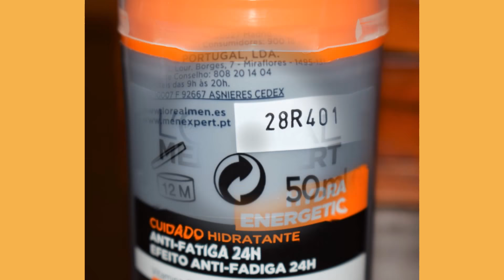Gel Hidratante anti-fatiga Hydra Energetic para hombre, L'Oreal Paris Men Expert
L'Oréal Paris Men Expert - 24H Hydra Energetic cuidado hidratante anti-fatiga, 50 ml
Ingredientes Agua / Agua Glicerina Alcohol Desnaturalizado. Isohexadecano Poliisobuteno Hidrogenado Amonio Polyacryloyldimethyl Taurato Mentha Piperita Extracto / Menta Extracto De Peg / Ppg-18/18 Dimeticona Hdi / Trimetilol Hexyllactone Crosspolymer Dimeticona Etilhexanoato De Cetearilo Cafeína Citrato De Sodio Hidróxido De Sodio Sílice Laminaria Digitata Extracto De Paullinia Cupana Extracto De Semilla De Magnesio Pca De Ascorbilo Glucósido Miristato De Isopropilo Propilenglicol Caprylyl Glicol Mentol Pentilenglicol Polimetilmetacrilato Tocoferol Fenoxietanol Ci 19140 / Amarillo 5 Ci 42090 / Azul 1 Linalool Limoneno Parfum / Fragancia (Fil B220538 / 1)Agua / Agua Glicerina Alcohol Desnaturalizado. Isohexadecano Poliisobuteno Hidrogenado Amonio Polyacryloyldimethyl Taurato Menth… Ver más
Forma del producto Gel-crema
Marca L'Oreal Paris Men Expert
Tipo de piel Normal
Peso del producto 50 Gramos
Volumen del producto 50 Mililitros
Dimensiones del producto: largo x ancho x alto 5.2 x 5.4 x 10 centímetros
Crema hidratante anti fatiga formulada para hombres
Combate 5 acciones de la fatiga en un solo gesto; rasgos cansados, ojeras, rugosidad, pérdida de tonicidad y tez apagada
Enriquecida con extracto de Guaraná y vitamina C para un darle un extra de energía a la piel
Su textura gel-crema refrescante es de fácil aplicación y absorción rápida
Utilízala diariamente sobre la piel limpia del rostro por la mañana y noche; aplicado tras el afeitado, alivia la sensación de ardor y las rojeces.